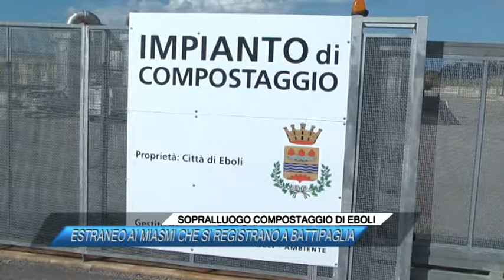SOPRALLUOGO COMPOSTAGGIO DI EBOLI, ESTRANEO AI MIASMI CHE SI REGISTRANO A BATTIPAGLIA